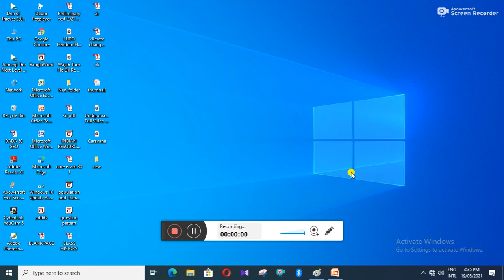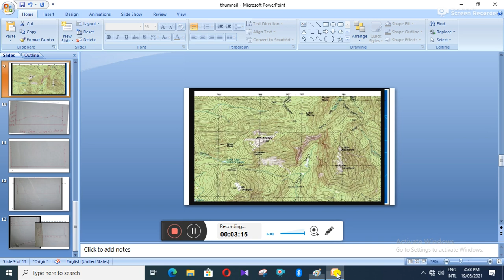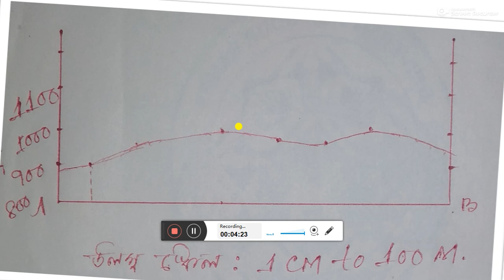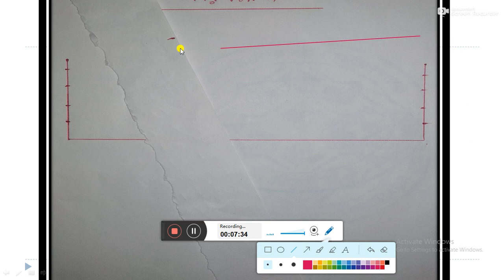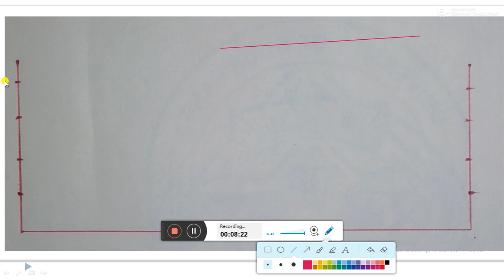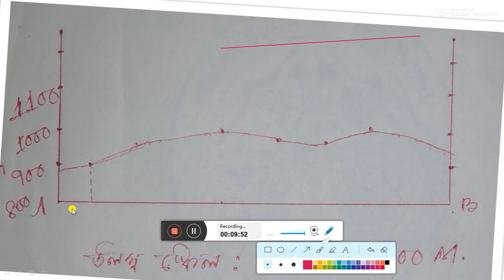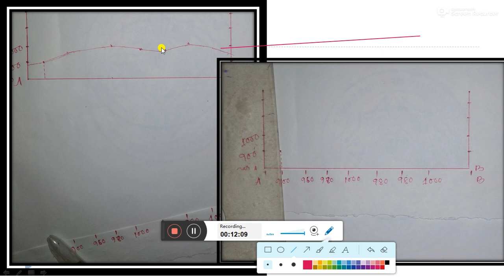Topographical map hs, higher secondary geography practical, geography class 12 practical,hs geograph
Success-Quest
upper-primary-update
geograpgy_ bengali_history